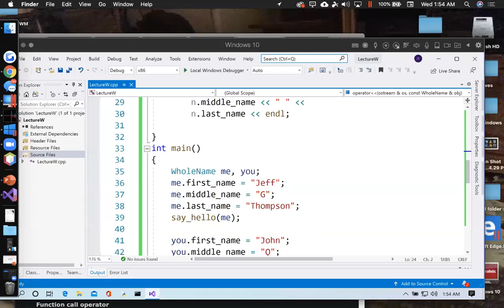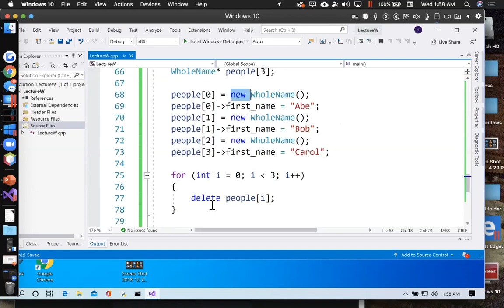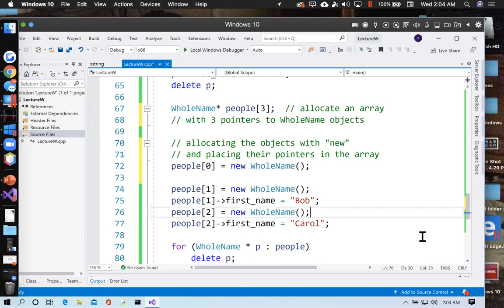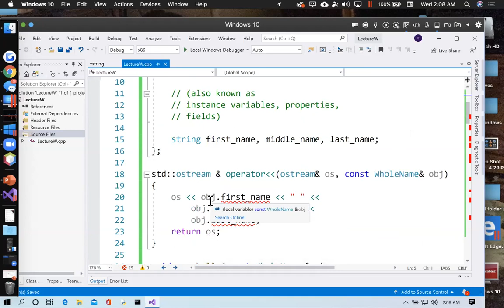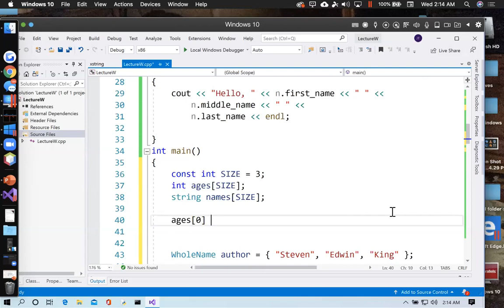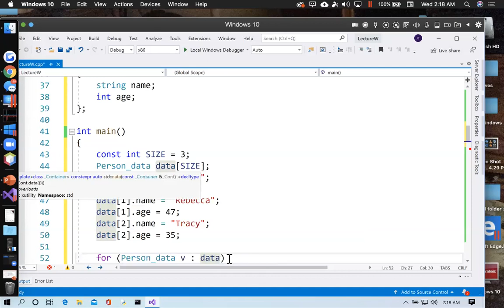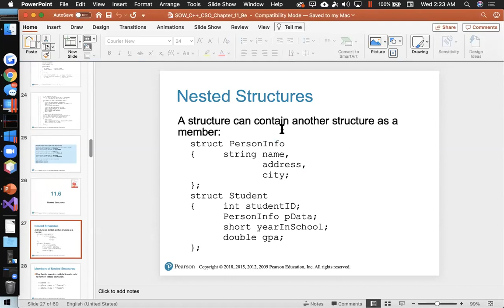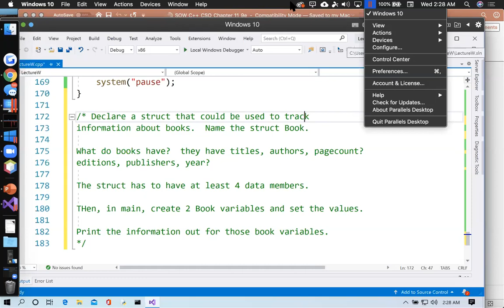CIT1173 Lecture W part 2 Data Structures